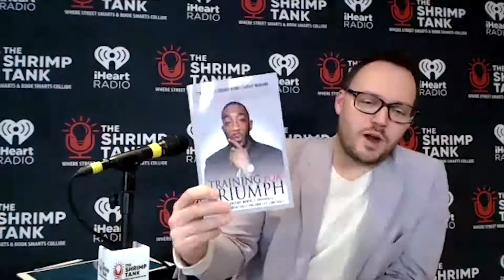Leadership Tips by Bryan Majors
Bryan is a native Harrisburg PA. He graduated from John Harris in 2006 with a 3.9 GPA and was a starting point guard for the Harrisburg Cougars for two years. Bryan was a amazing students athlete growing up and a member of the School of Business and Industry (SBI Program).

For more info or to listen to the entire show,